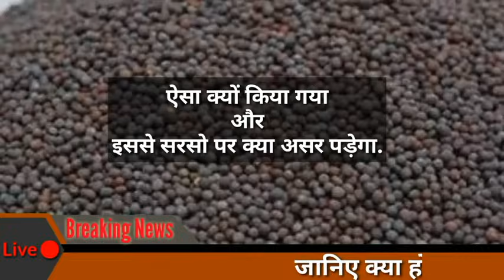सरसो को लेकर सरकार का नया आदेश, क्या इससे सरसो की कीमतों में आएगी गिरावट, बाजार विशेषज्ञों की राय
किसान भाइयों, खेती और पशुपालन की जानकारी के लिए कृपया हमारे चैनल को भी सबस्काईब करें और हमसे जुड़ें, धन्यवाद 🙏🏼

Sarson ka bhav today, sarson ka bhav, sarso ka bhav, सरसों का भाव, mandi bhav, मंडी भाव, अनाज मंडी भाव, anaj mandi bhav, anaj bhav
आजकाभाव मंडीभाव anajbhavtoday anajbhav anaj bhav today bhav mandi bhav आज के मंडी भाव, सरसों के मंडी भाव

आज सरसों  भाव बिकी
सरसों के भाव क्या चल रहे हैं
राजस्थान में सरसों  मंडी भाव

Mandi bhav taja bhav taja mandi bhav aaj ka samachar taja samachar aaj ka taja samachar aaj ka samachar taja samachar mandi bhav mandi rate commodity price

Aaj ka samachar aaj ki khabren aaj ki taja khabar aaj ki news breaking news may ka taja news

धन्यवाद
जय किसान